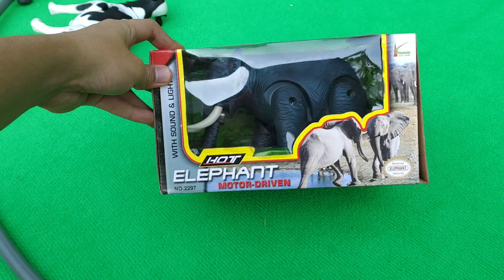รีวิว วัว ควาย ช้าง หลายตัว มาวิ่งแข่งกัน Cow vs Buffalo vs Elephant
อัพคลิปใหม่ วันละ3คลิป เช้า กลางวัน เย็น
ฝากเพื่อนๆ กด ติดตาม และ กระดิ่ง ด้วยนะ